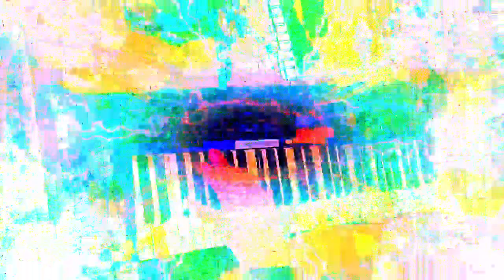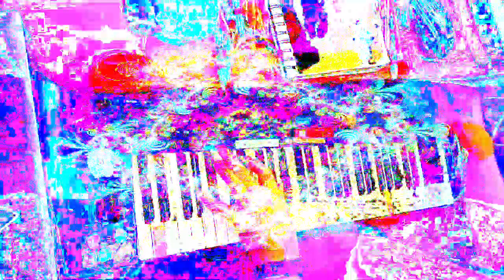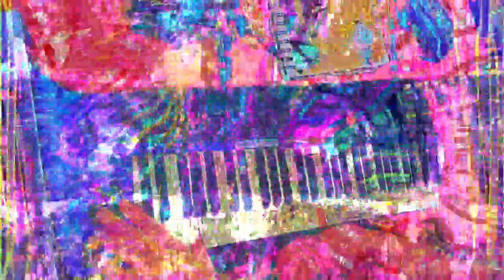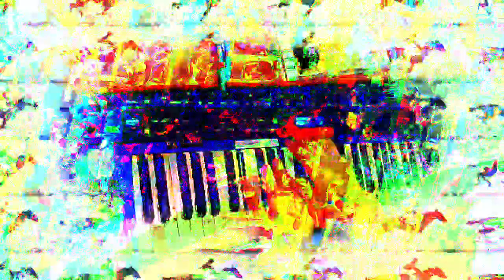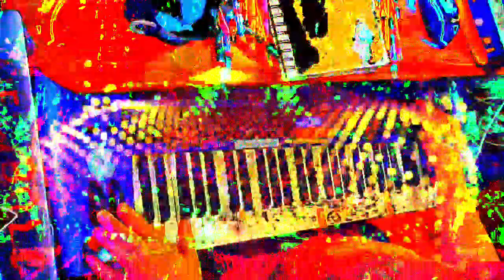[EPILEPSY WARNING] Movie 23 01 15 23h14m12s